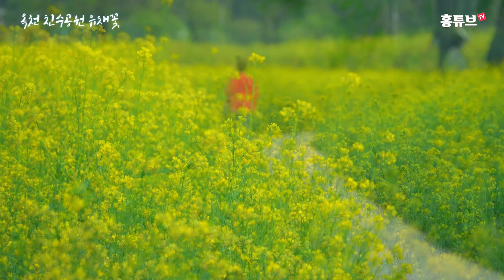옥천 친수공원 유채꽃 - 이곳보다 멋진 유채 꽃밭이 또 있을까?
충북 옥천군 동이면 금암리  1139번지 일대
약 8만여 평방미터 규모의 유채꽃 단지에
노란 유채꽃이 만발해 장관을 이루고 있습니다.

옥천 금강 수변 친수공원 유채꽃 단지는
동이면 주민들과 동이면행정복지센터 직원들이
볼거리를 위해 2019년부터 유채꽃 단지를 조성한
전국에서 수많은 관광객은 찾는 곳입니다.

이곳 유채꽃 단지는 아름다운 산과 금강을 배경으로
또 중간중간 버드나무가 멋드러지게 서 있어서
사진작가들의 출사지로 인기가 정말 많은 곳입니다.

올해는 유채꽃 축제를 개최하려고 했었지만
코로나19로 취소가 되서 아쉽지만
유채꽃 단지와 인접한 곳에 넓은 주차장이 있고
지역주민들이 나와서 주차관리를 해 주기 때문에
편안히 유채꽃을 감상할 수 있습니다.

4K, 고화질